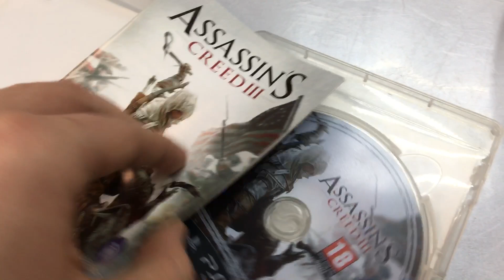16 декабря 2022 г.